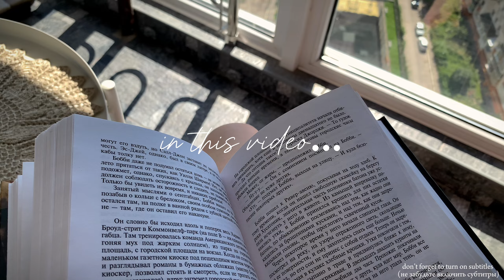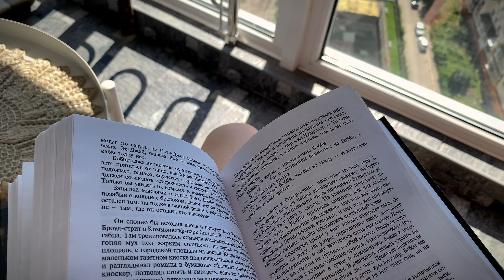VLOG [Sub] | Провожу жаркий летний день одна дома: делаю домашний маникюр, читаю и вяжу крючком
Привет! Я очень рада, что Вы заглянули на мой канал! ❤❤❤
Надеюсь, что Вы отлично проведете время со мной)
Большое спасибо, что посмотрели это видео, а также благодарю Вас за Ваши теплые комментарии ❤❤❤